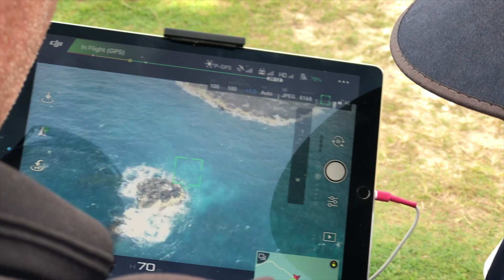2019 St Hilda's Drone Academy and The Ripper Group Joint Patrol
Students from the St Hilda's Drone Academy were invited to assist in a Coast Patrol of the Fingal Head NSW Point by The Ripper Group where the students used their drones to search for marine activity.